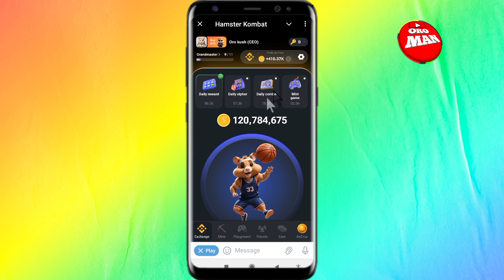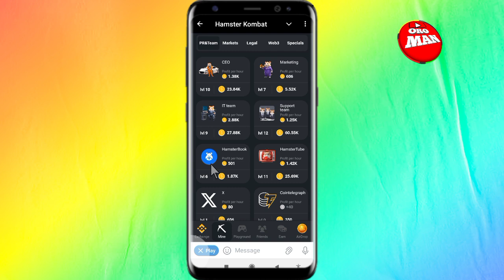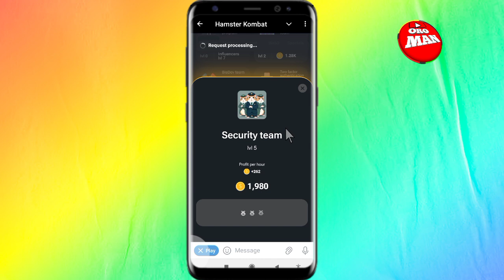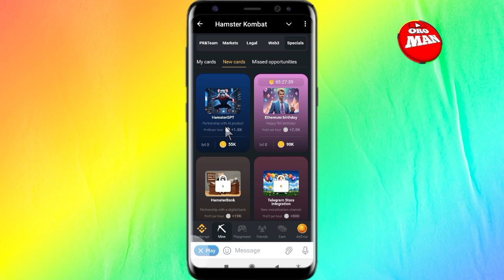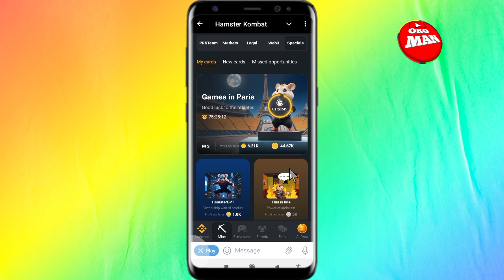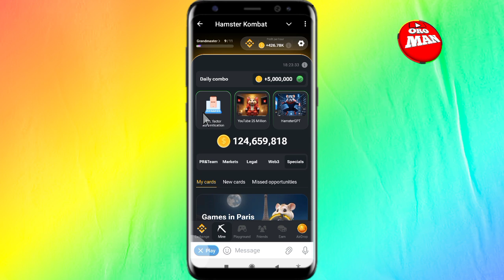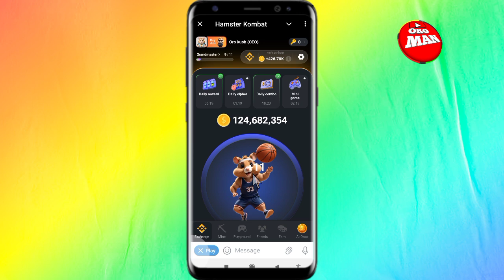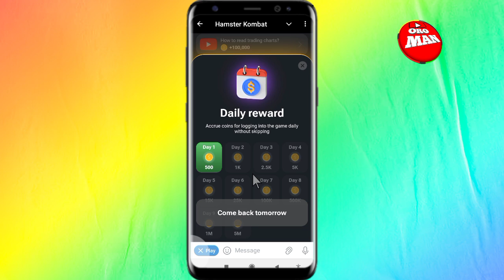August 3 Daily compo M5 coin Hamster Combat update Badhassa guyyaa Har'aa itti Fayyadama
ኦገስት 3 እለታዊ compo M5 ሳንቲም የሃምስተር የትግል ማሻሻያ የዛሬ የሽልማት አጠቃቀም

Aug 3 daily compo M5 coin hamster fight update today's reward usage